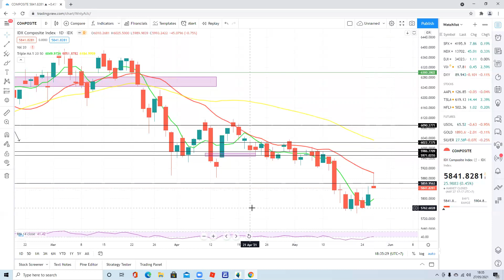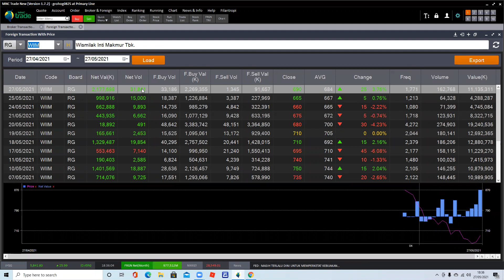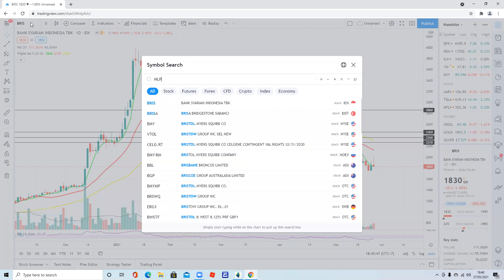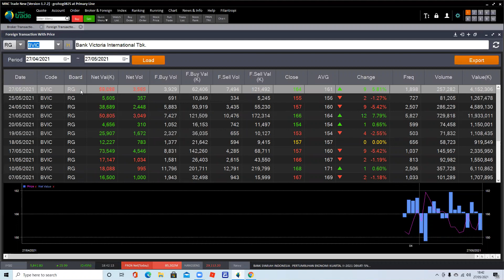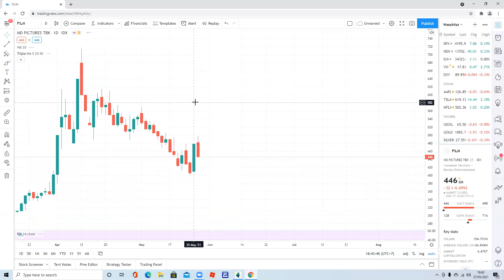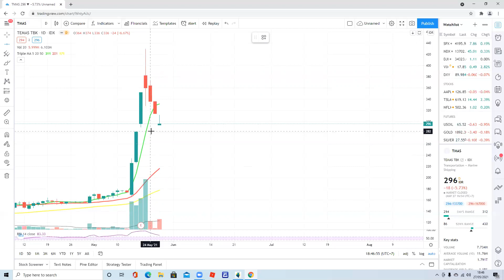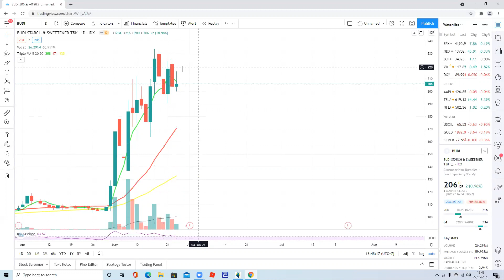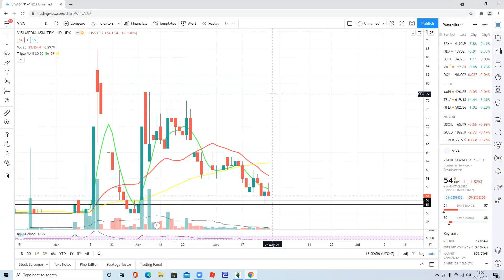IHSG DIBANTING DI PRE CLOSING - ANALISA SAHAM 28 Mei 2021 WIIM BVIC BRIS FILM TMAS MLPL BUDI VIVA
Bagi Yang ingin support Channel Magicom